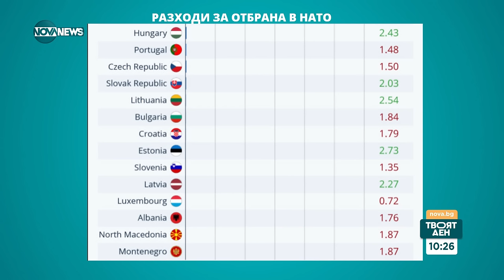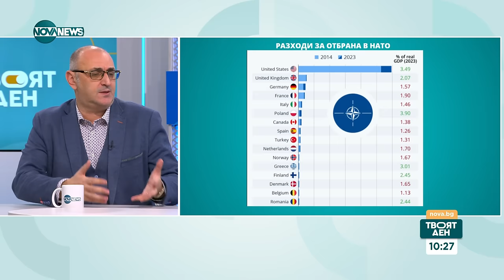Керемедчиев: Тръмп ще бъде следващият президент, ако Байдън остане в надпреварата - Твоят ден